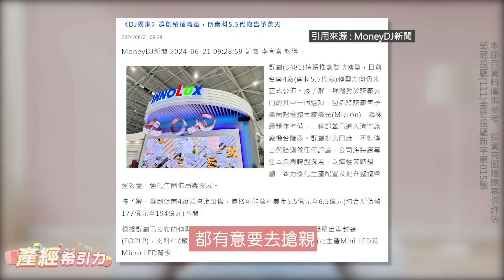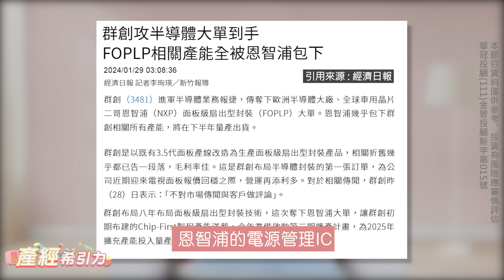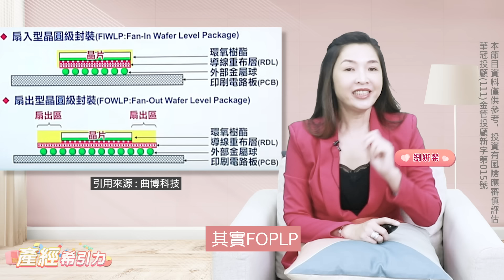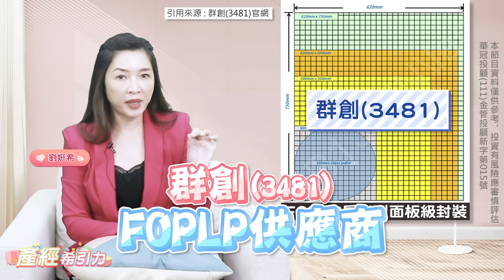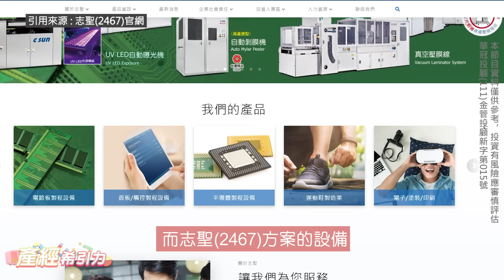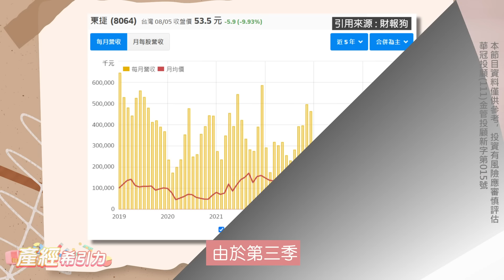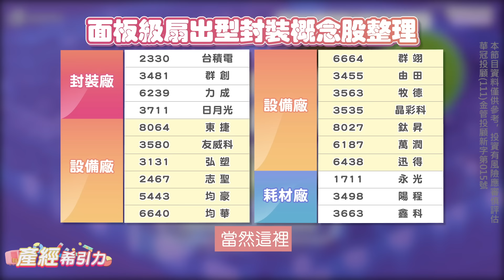FOPLP接棒CoWoS創造新飆股? 台灣到底有哪些材料、設備廠…|產經希引力EP.124| 劉姸希| CC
台積要在三年內導入PLP製程，
供應鏈將複製CoWoS行情?

這集的重點節錄:

00:00 群創(3481)出售南科5.5代廠
01:36 台積電(2330)加速導入FOPLP緣由
05:16 FOPLP相關設備廠與未來趨勢
09:28 本集重點總結

👇更多頻道精彩影片:

台灣史上最大跌點，反成上車台積電的好機會? 九分鐘認識台積電2024第二季法說重點…

搶佔全球1兆美金保健市場，搭配台灣【美容保養．生技保健】大展，加捷、佰研...

政策強推下座台灣護國神山，精準檢測成癌症治療最強前哨站，訊聯、訊聯基因、惠智…